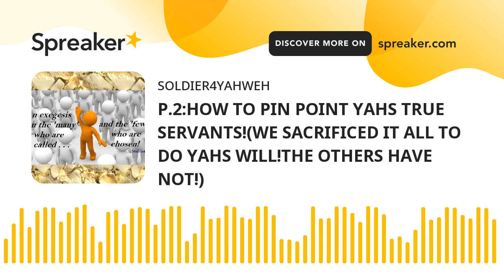P.2:HOW TO PIN POINT YAHS TRUE SERVANTS!(WE SACRIFICED IT ALL TO DO YAHS WILL!THE OTHERS HAVE NOT!)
THESE R MORE FACTS ON HOW TO SPOT YAHWEHS TRUE SERVANTS WHO LAY DOWN THEY LIFE!!THE LIES MUST STOP WITH ONES SAYING YAH IS SPEAKING DIRECTLY TO THEM!!STAY IN YO LANE AND REPENT!!YAH ALREADY SEPARATED US AND MORE WILL SHOW THEMSELVES AS THEY WORK HARD!!BUT HERES HOW TO PINPOINT A FAKE FACTS!!